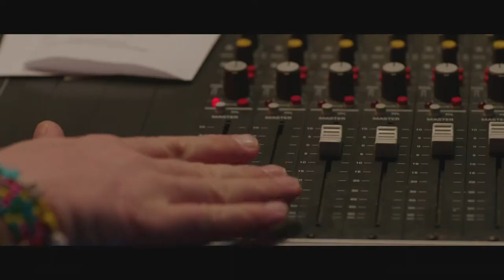Coming Out trailer subtitled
Trailer of the hungarian comedy Coming Out with english subtitles.